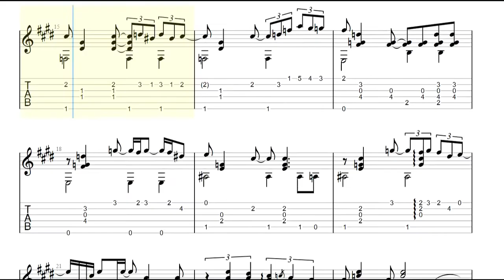Francesco Buzzurro plays Sicily (C.Corea/P.Daniele) Guitar Tabs [TABS]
Francesco Buzzurro plays Sicily (C.Corea/P.Daniele) PDF AND Guitar PRO Tabs [TABS]